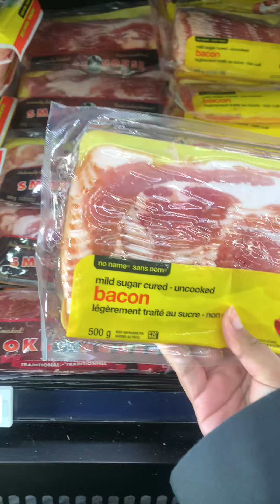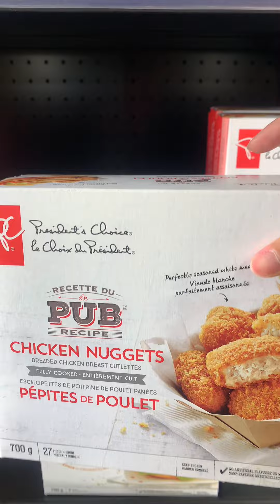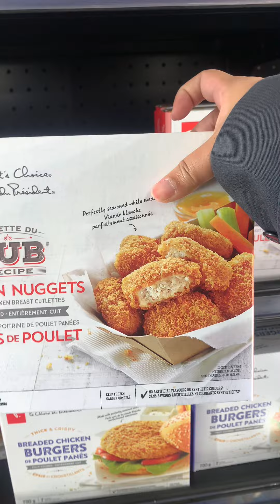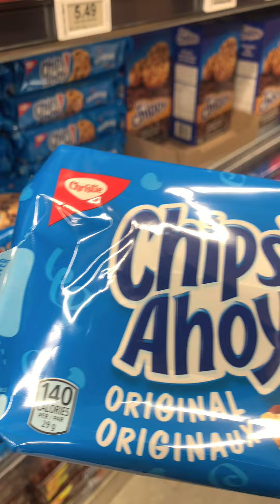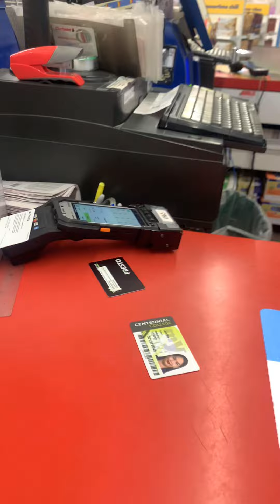Unang araw sa bago naming nilipatan | NO VOICE OVER VLOG 🇨🇦